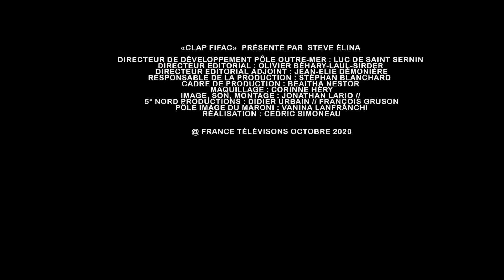Clap FIFAC #4 - Amélia Sarmento - productrice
🎬 Dans le Clap FIFAC #4  Le festival 2020 en version connectée avec des rencontres professionnelles en ligne. La Guyane est-elle une terre d'avenir concernant l'audiovisuel, le documentaire, le film ? Réponse avec Amélia Sarmento - productrice.